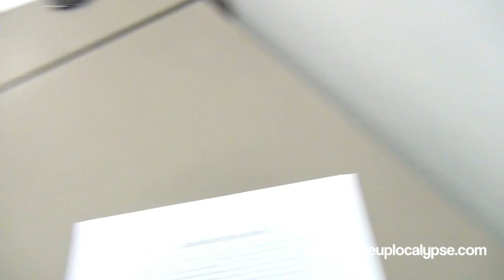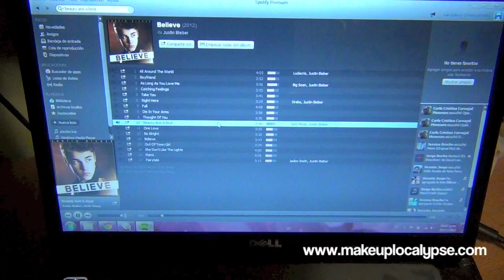Un día loco loco con Mariale!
Disculpen el video todo cortado... Estaba probando un programa nuevo de edición!